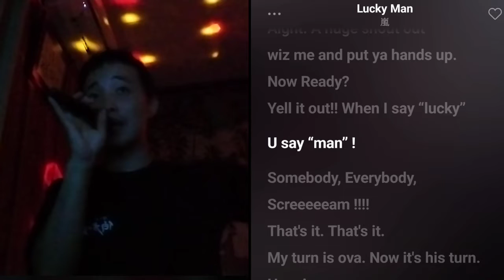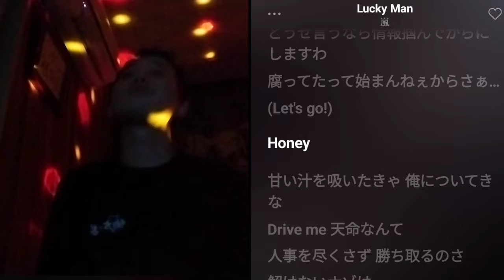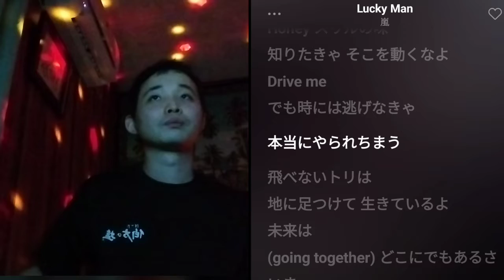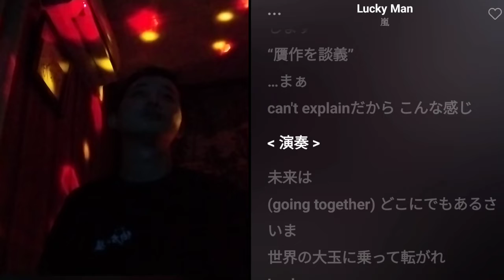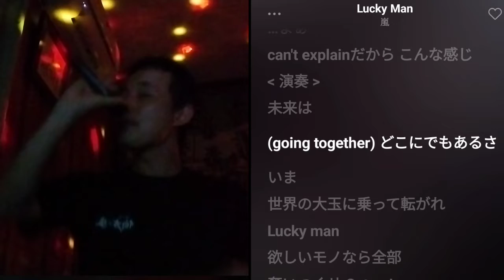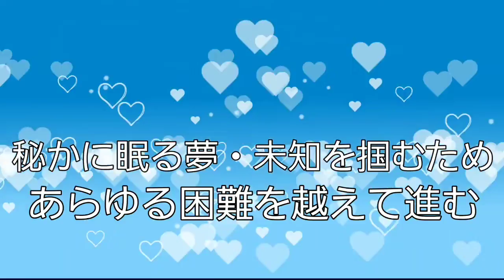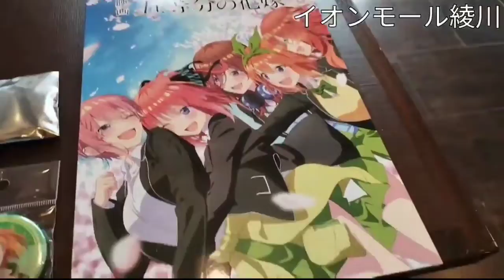654th Lucky Man (2003) ♪嵐 TETSUYA CHANNE LIVE ＆ FES 2022 秋 嵐 de FES part12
TETSUYA CHANNE LIVE ＆ FES 2022 秋
嵐 de FES part12

TETSUYA CHANNE LIVE ＆ FES 2022 秋 です！

９月は嵐の結成月で嵐 de FES 開催！
今週のテーマは、Happy。

第２週の今週は、
イントロがかかったら、
ノリノリになる、Happyになる
LIVEで盛り上がる楽曲をテーマに
LIVE ＆ FESをさらに、
盛り上げます！

　シングル表題曲は勿論、
カップリング曲、アルバム曲まで
嵐５人で歌う楽曲を歌います！

　2003年のリリースの
アルバム「How's it going?」の
五里霧中同様に櫻井翔がRap詞を手掛けた
ライブ定番曲の「Lucky Man」

　軽快ラップに注目です！